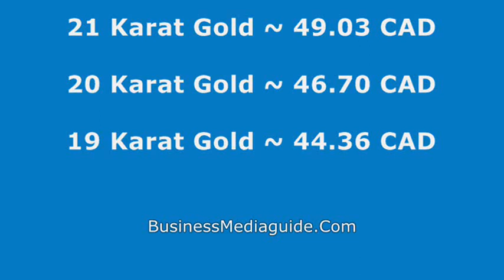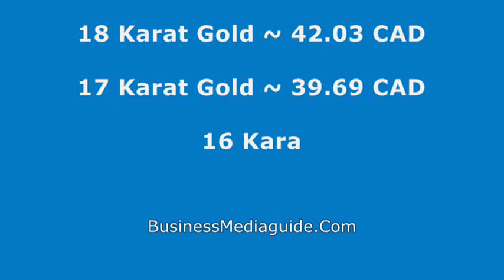Gold Price in Canada 08.02.2019 ... | International gold markets topics #20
16 Karat (K), 17 K, 18 K, 19 K, 20 K, 21 K, 22 K,  23 K, 24K gold prices in Canada ...
Prices are indicated in Canadian dolar (CAD) for 1 gram gold...
Gold rates in Canada 2019 ...
Today gold prices in Canada ...
Canada gold markets...
Affordable gold shopping...
Gold forex action...
Cheapest gold price in Canada for one gram...
Cheapest gold rate in Canada ...
Gold trade in Canada ...
Gold trading...
Gold jewelry prices...
How much 1 gram gold price in Canada ...
High carat gold rates in Canada ...
Canadian gold prices...
Gold price chart ...
Retail gold rates in Canada ...
Gold shopping in Ottawa, Canada ...
Gold bar prices ...
New gold prices ...
International gold markets topics ...